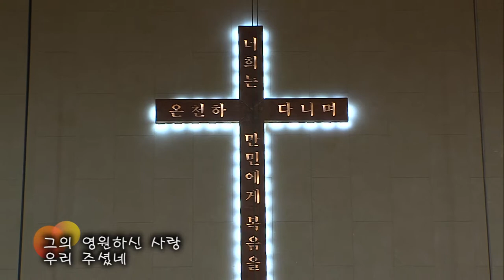2018.11.4 시온찬양대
제목 : 저 천국 음악 소리
지휘 : 김승현 집사
반주 : 백수현 집사
기악 : 글로리아 기악 앙상블